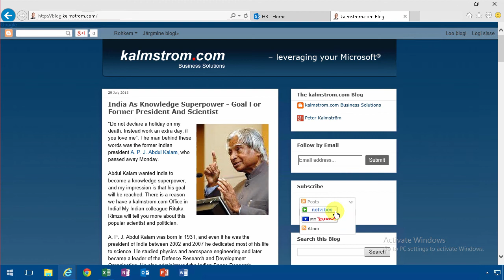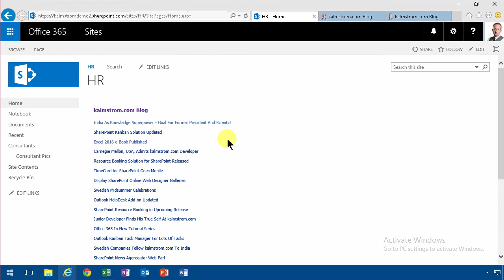The SharePoint RSS Viewer Web Part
Add an RSS Viewer web part to a SharePoint page and show content from any site that has an RSS feed